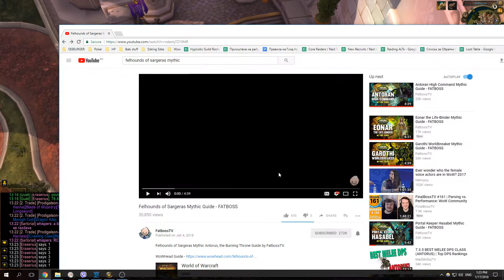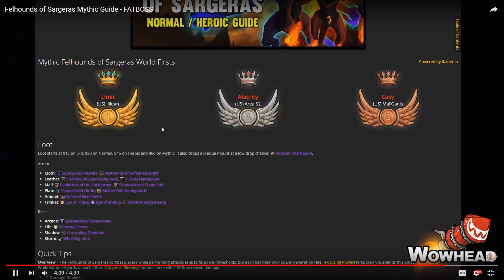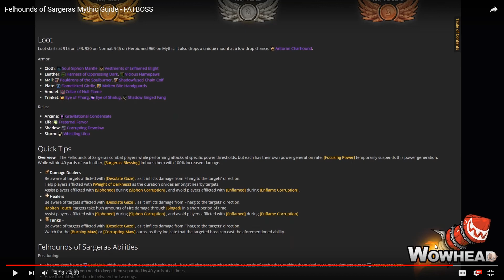Felhounds of Sergeras Mythic BG